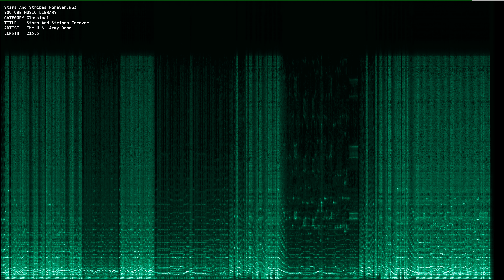Stars And Stripes Forever mp3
Youtube Music Library. Category: Classical